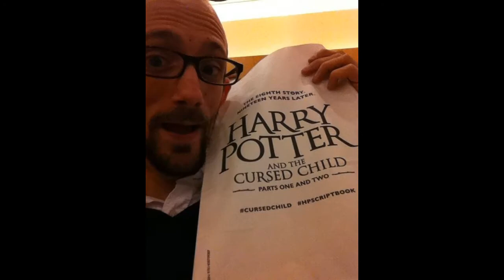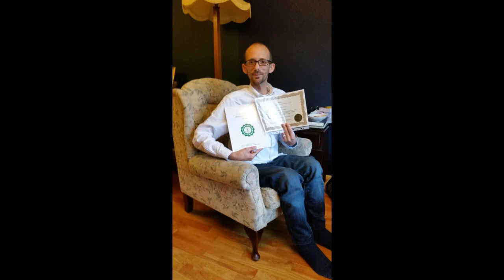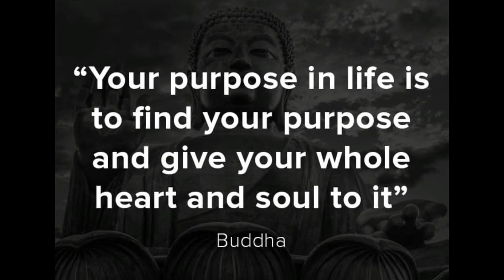David A. Sage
Thank you Sarah Sage for allowing me to take some of the photos that David had posted to FB and set them to music. I thought of this song on the afternoon of his passing.
David: you changed, you grew, you helped others, and you made this world a brighter place. You are free my friend of all worldly constraints. We will miss you, but we will remember and honor you by trying give to others what you so freely shared with us. Peace and comfort to your family and friends around the world.